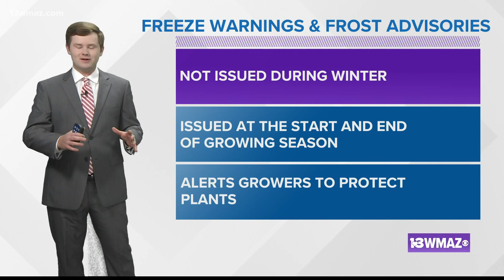There's a freeze warning in effect Thursday night, but why don't they get issued all winter long?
13WMAZ News is the #1 station for news and weather in the Central Georgia area, serving people in Dublin, Macon, Milledgeville and Warner Robins.